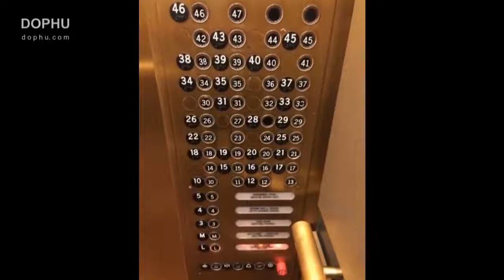horrible construction fails latest funny compilation 2019